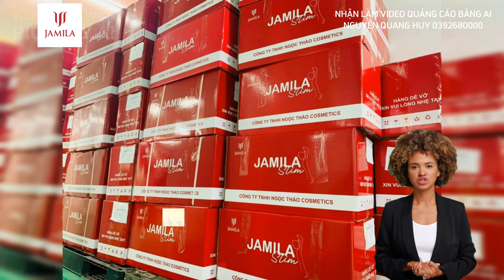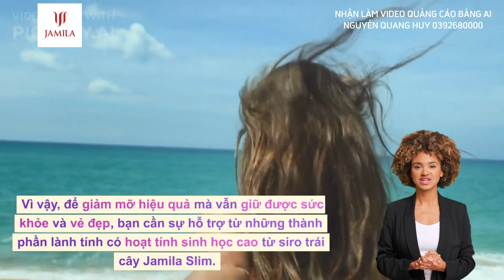Demo quảng cáo bằng AI Jamila slim by Quang Huy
Nhận làm quảng cáo video bằng AI chỉ từ 500K, hoàn thiện video trong 24h.
Nguyễn Quang Huy 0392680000 (zalo)

B1. Chuyển khoản 500K/video.
Techcombank 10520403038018 Nguyen Quang Huy.
Nội dung: Họ và tên sđt video QC
B2. Gửi tài liệu bao gồm:
Hình ảnh sản phẩm, logo, slogan, video (nếu có)
Kịch bản giới thiệu theo yêu cầu (nếu có)
B2. Chốt kịch bản
B3. Chốt lời thoại
B4. Chốt AI nói
B5. Chốt Video backgroud
B6. Xuất video hoàn thiện.
Chỉnh sửa video cuối 1 lần, từ lần thứ 2 + 100K
Mỗi video dài không quá 2 phút. Nếu dài hơn thì tính là 2 video (ví dụ 1 video  nhỏ hơn 2p giá 500K, 1 video dài 2p30s = 2x500K = 1tr)